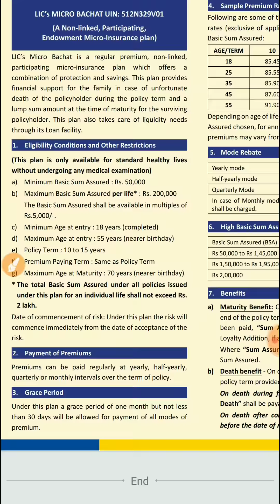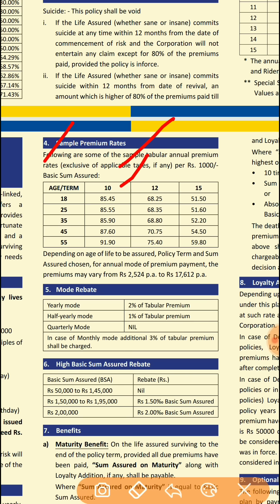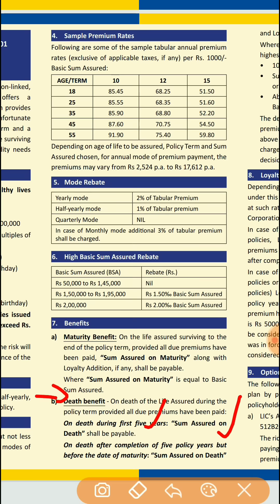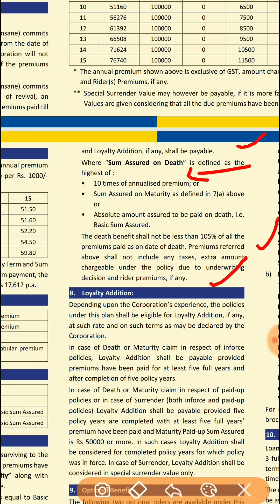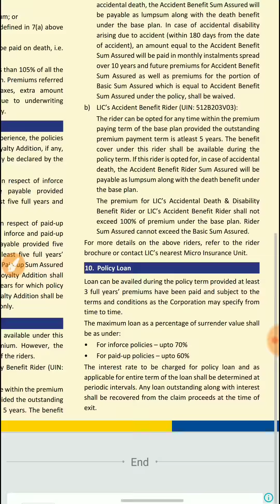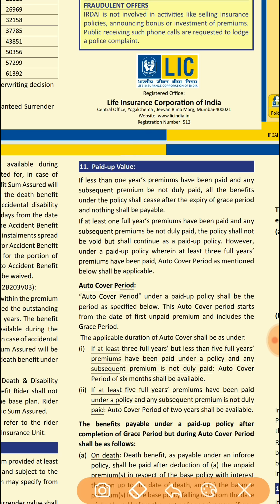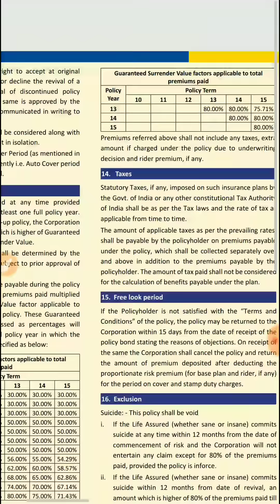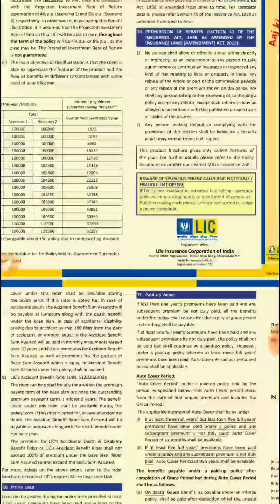Lic's micro bachat plan full details...